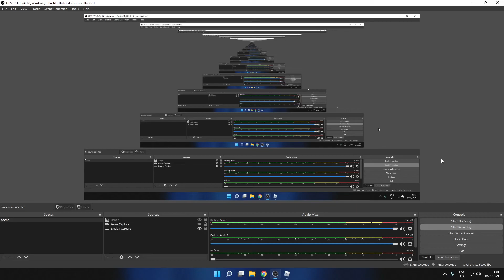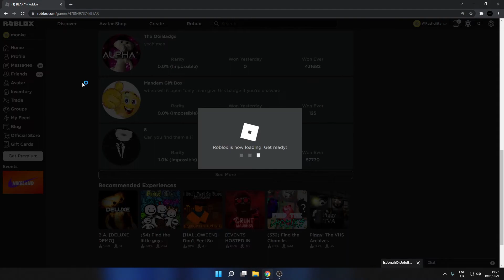Roblox Bear 2 Gameplay Part 2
guys also sorry i leave the game because people keeps voting undead map so i join a new server